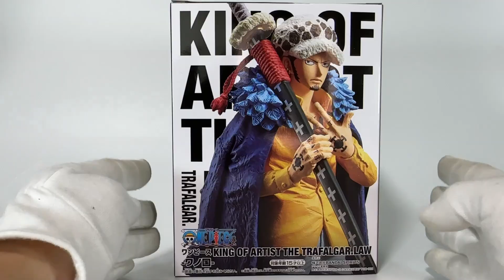【ワンピース】至高のテクスチャー表現‼KOAローを開封レビュー【トラファルガー・D・ワーテル・ロー】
今回はワンピース KING OF ARTIST THE TRAFALGAR.LAWの開封レビューをしました！
安定の安心感あるシリーズ、シャンクスとマイキーに続いて山下マナブさんの作品になります♪
いつも素晴らしい造形、どうもありがとうございます。

オープニング：鳥は鳴き君は唄う/六弦
エンディング：夏風/六弦

※動画内容や作品、原作者、原型師、キャラクターをあからさまに批判するようなコメ、配信者や視聴者様にマウントをとるような物言いを確認した際は度合いに応じて削除orブロック対応しますので、周りの方が見て気持ちの良い楽しいコメ欄へのご協力の程、どうぞ一つよろしくお願いいたします。
いつもご視聴下さいましてありがとうございます。